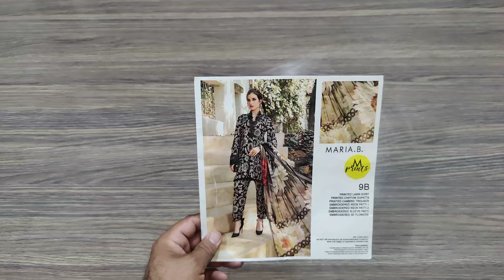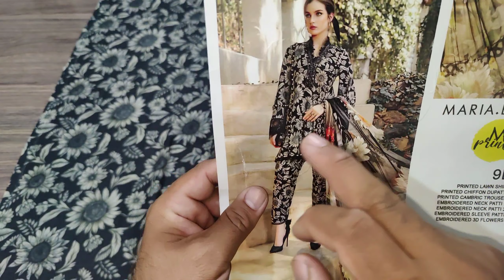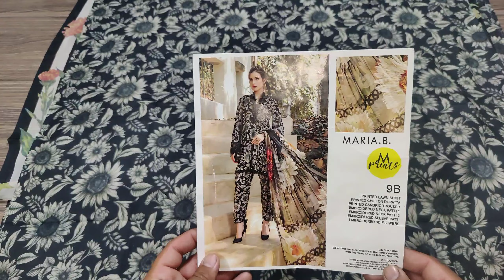Maria B. MPrints Lawn latest Collection 💥 | M print Lawn 9B |Rs.4200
Maria b MPrints Lawn latest Collection
MPrints Lawn latest Collection